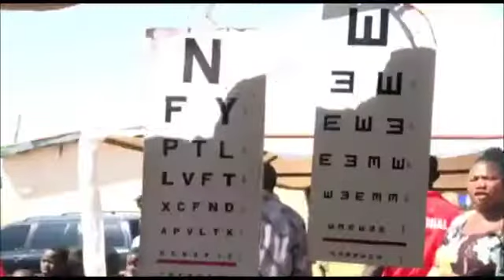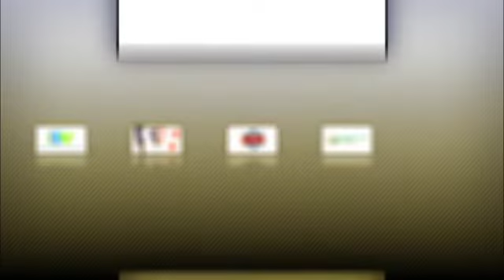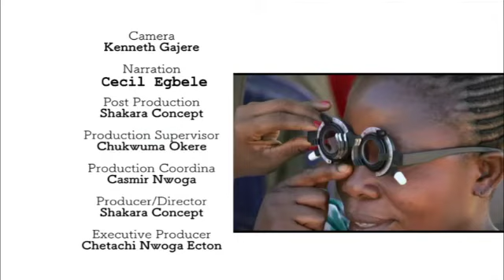When In Need Free Medical Mission Supports Garki Police and their Families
The When In Need Foundation's medical mission brought a breath of fresh air to the Garki Police Community and and their families. A total of 3,457 people were attended to as individuals met with a team of talented medical professionals and got their prescribed medications. Inspired by CEO of the foundation, Dr. Chetachi Ecton, free reading glasses were also given to beneficiaries after consultations.